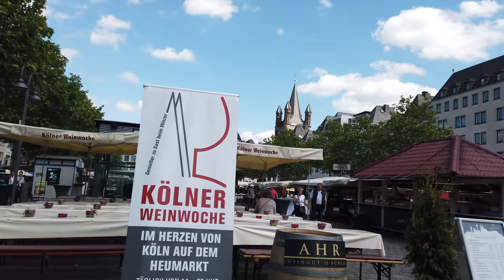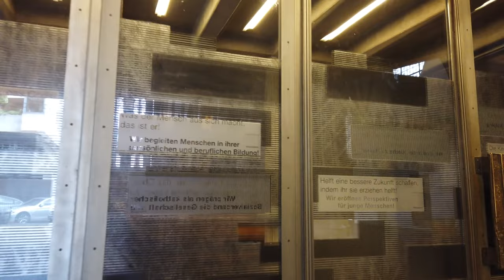ケルンを歩く 🇩🇪 (話さずに) ドイツ - 4k60fps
ケルン（英語: Cologne) は人口約109万人で、ドイツではベルリン、ハンブルク、ミュンヘンに次いで4番目に大きな都市である。近隣のドルトムントやエッセン、デュッセルドルフと1,000万人以上が住む大都市圏ライン＝ルール大都市圏（英語版）を形成している。

ケルン市街地はライン川の両岸にまたがる。市内にはケルン大聖堂 (Kölner Dom) があり、カトリック教会のケルン大司教の拠点がある。ケルン大学(Universität zu Köln) は欧州でも最古で最大の大学の1つである。

ケルンはラインラントの主要な文化の中心で、30以上の博物館と100以上の美術館を擁している。古代ローマの遺跡から、現代の絵画や彫刻など展示も幅広い。ケルンメッセではアートケルン（英語版）やimmケルン（英語版）、ゲームズコム、フォトキナなど多くの見本市が開催されている。

ケルンはまた、マインツ、デュッセルドルフとともにカーニヴァルを盛大に祝う都市としても有名である。

ケルン観光
ケルン旅行
ドイツの観光
ドイツ旅行
ドイツ日本
ドイツ4k
ケルン4k
4Kビデオ
8kビデオ
ドイツを発見する